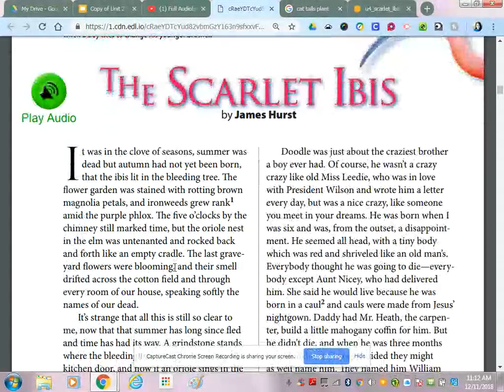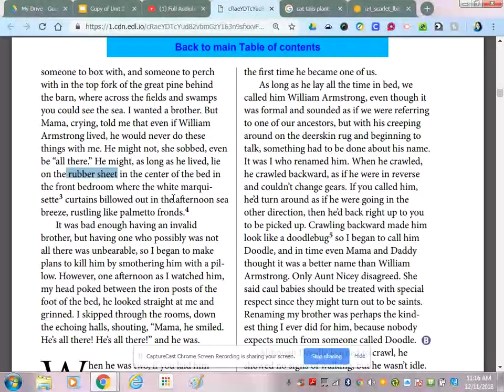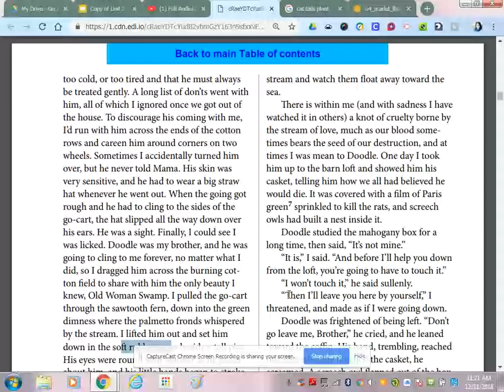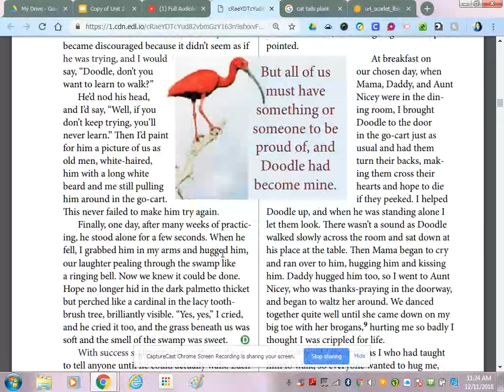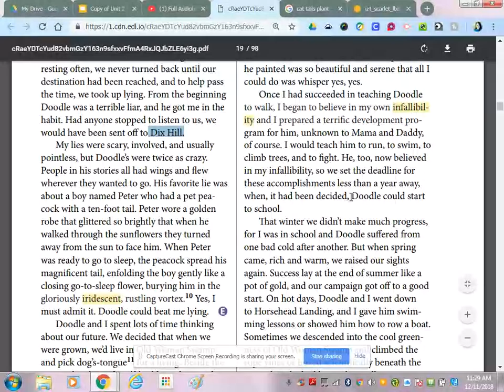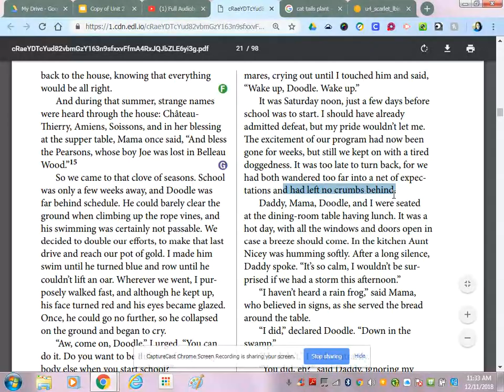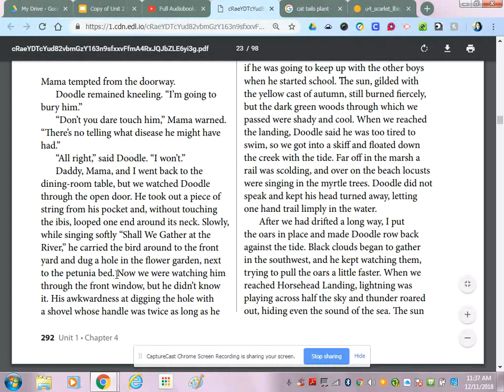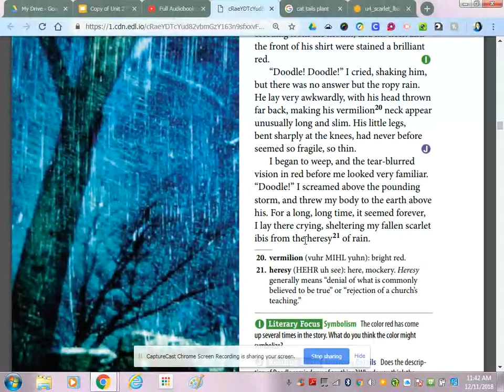The Scarlet Ibis